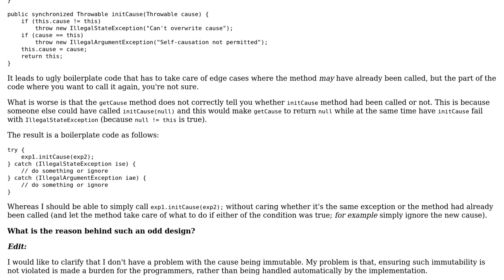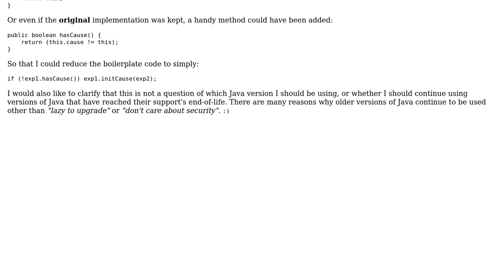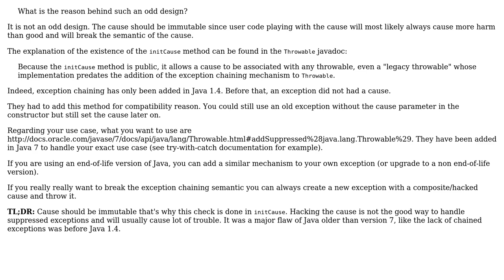Software Engineering: Why is Throwable initCause designed to be called only once?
With thanks & praise to God, and with thanks to the many people who have made this project possible! | Content (except music & images) licensed under CC BY-SA | Music | Images & others | With thanks to user Clement MATHIEU user ADTC and the Stack Exchange Network Trademarks are property of their respective owners. You are responsible for your own actions.